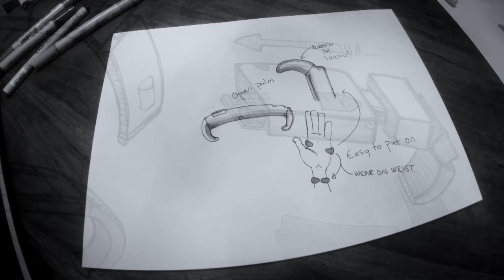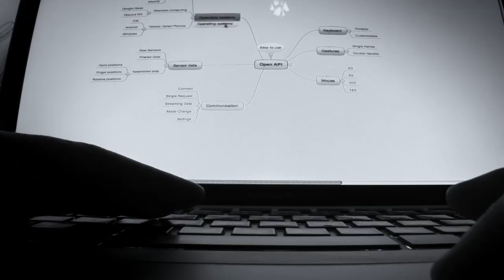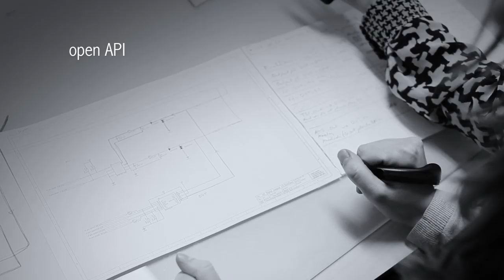Promotion video for the Virtual Keyboard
This new idea is about a new input device for wearable computing. There are many display devices like the Google glasses, and there are also computers for wearable computing, but where can you find appropriate input devices?

This is a spin off from the research at Malardalen University.